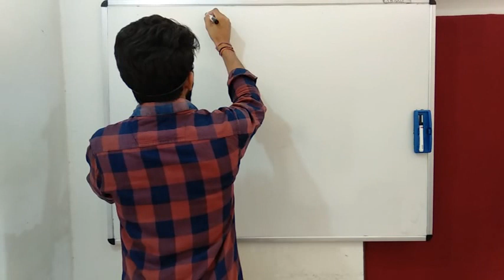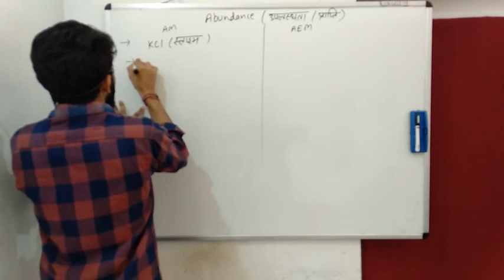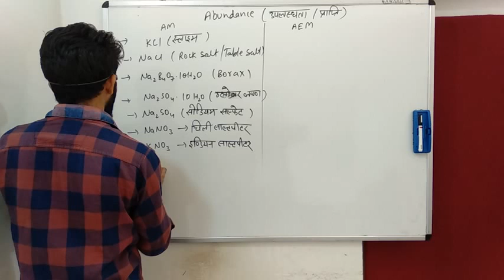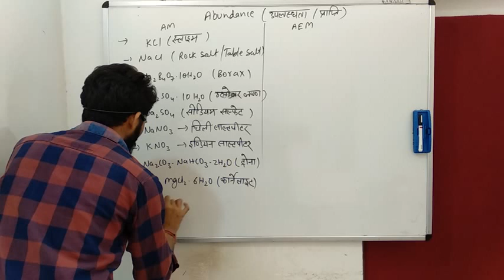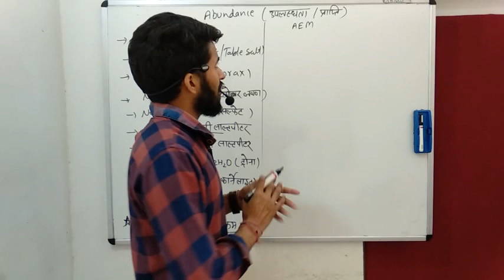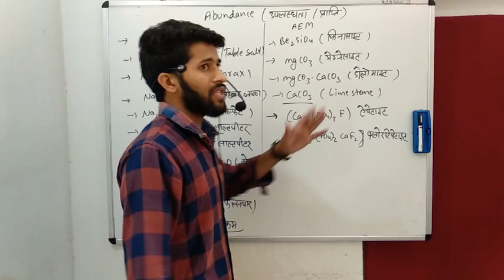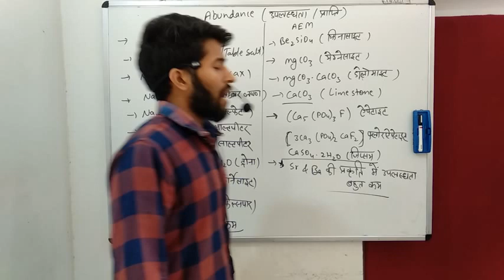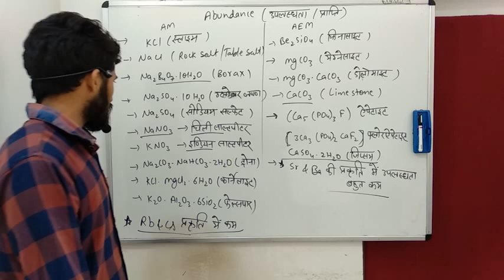Abundance of s-block elements (part-4)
S-Block of Chemistry for JET/ICAR/BHU by PAWANSIR.
pawan Sir is talking about History of the periodic table, Mendeleev's periodic table & its properties.

for your attendence right your name in comments box।।।।